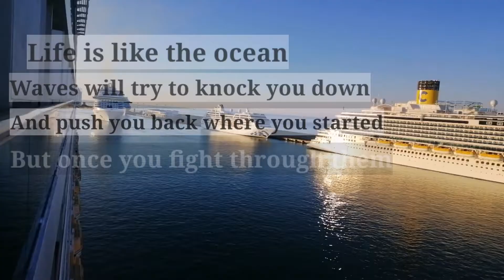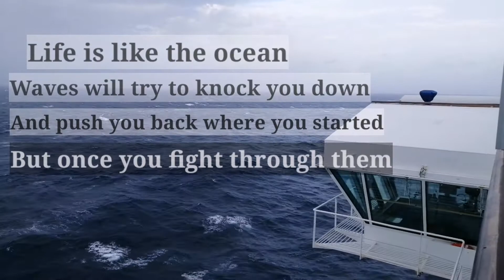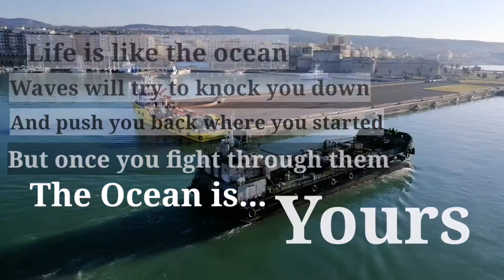2021 International Day of the Seafarers | June 25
The theme for 2021 Day of the Seafarer “Seafarers: at the core of shipping's future”. The theme "seeks to increase the visibility of seafarers by drawing attention to the invaluable role they play now and will continue to play in the future."